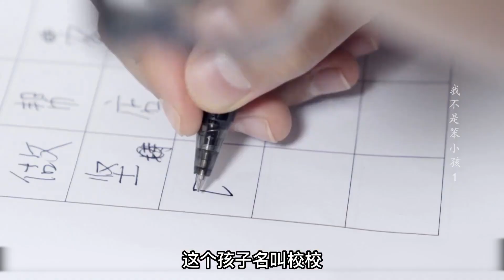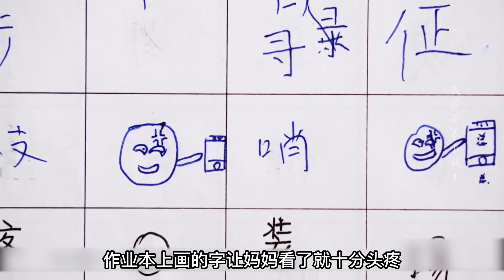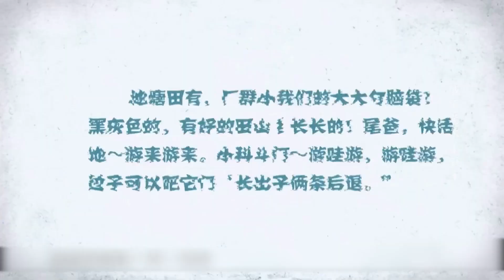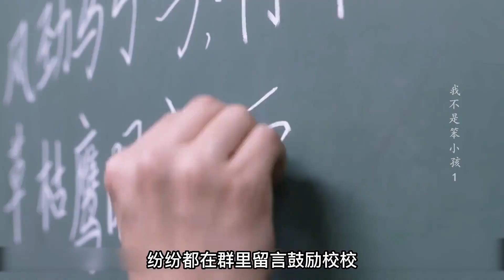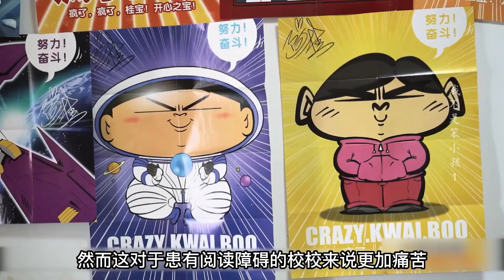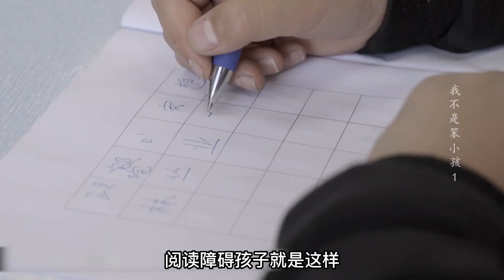打破刻板印象：學習成績不佳并非智力問題，或許我們需要重新審視